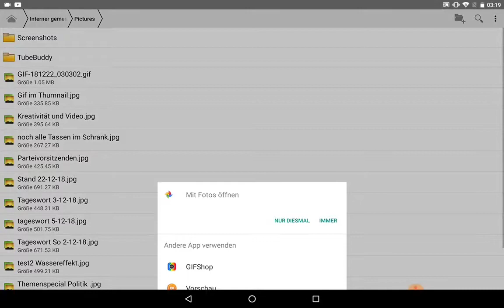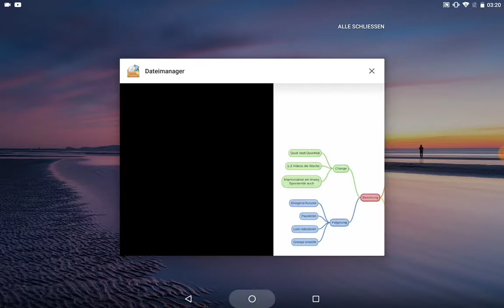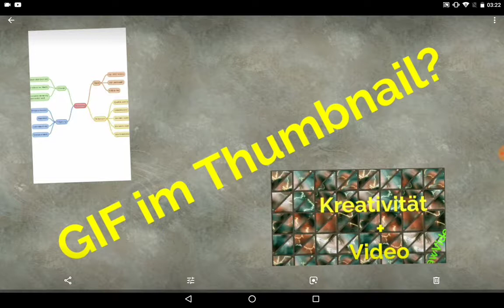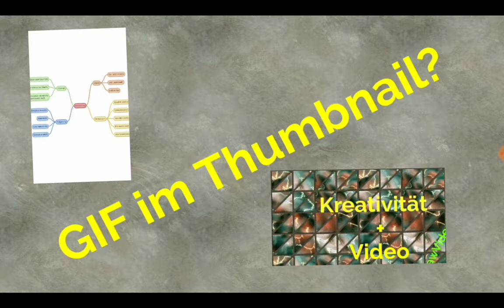GIF im Thumbnail? Ein Experiment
Erster. Versuch mit GIF nach langer Zeit, hatte sie schon vergessen. GIF und jpg geht nicht.